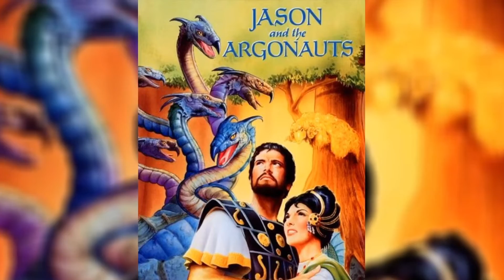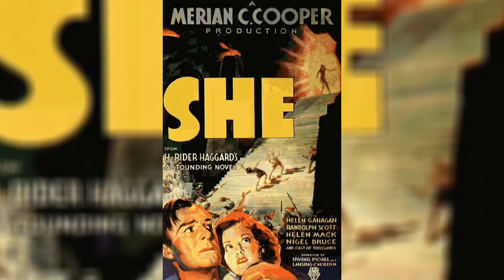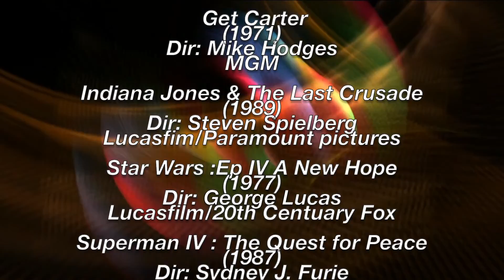Sinbad and The Eye of The Tiger (1977) Retrospective Review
Hello and welcome to Mat’s Movie Reviews
This is my film review and movie retrospective of the Ray Harryhausen classic movie Sinbad and The Eye of The Tiger from 1977 starring Patrick Wayne, Jayne Seymour and Patrick Troughton Directed by Sam Wanamaker.Movie soundtrack by Roy Budd